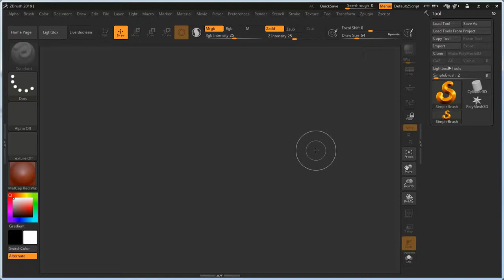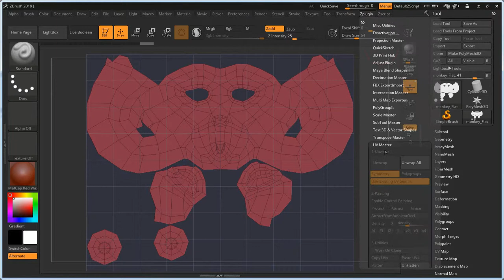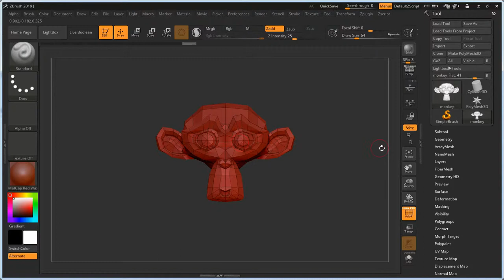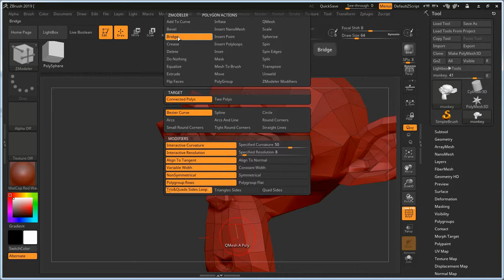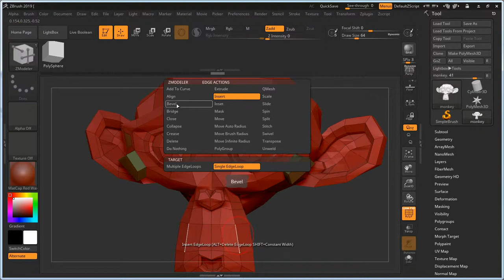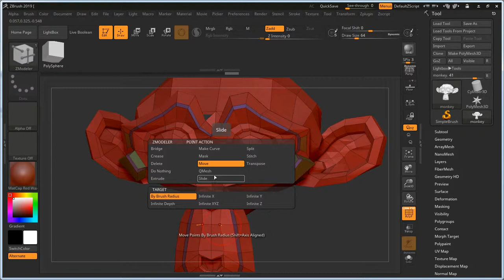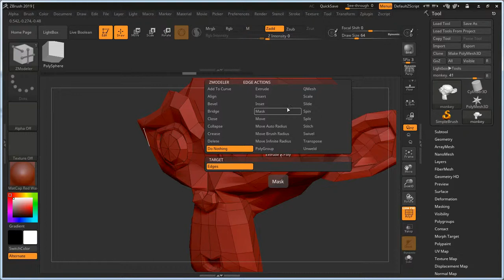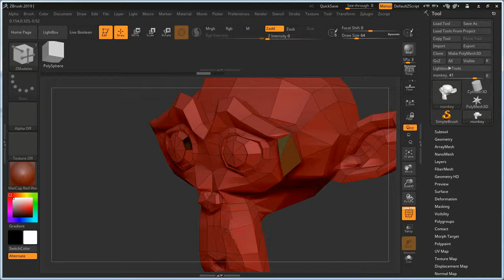ZBrush 2019 - 55. ZModeler 살펴보기